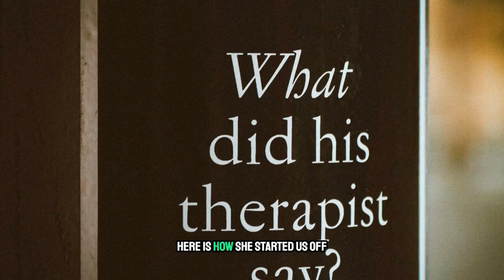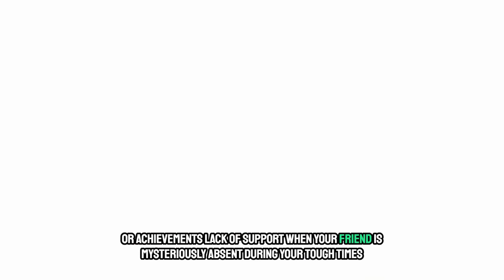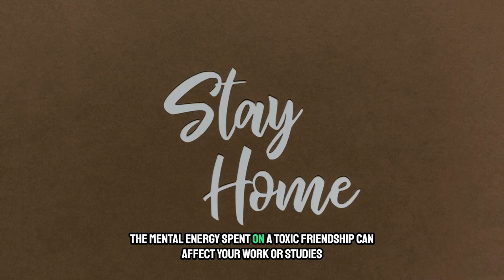Toxic Friends Are Worse Than Toxic Partners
In today's video, we delve into the complexities of toxic friendships and why they can be more damaging than romantic relationships. Many people underestimate the impact that toxic friends can have on their mental health, leading to emotional abuse, anxiety, and even psychological trauma.

We discuss the signs your friend is toxic, the red flags to watch out for, and how these toxic behaviors can seep into your life, causing heartbreak and affecting your overall well-being. Join us as we explore the importance of supportive friendships and the empowerment movement that encourages cutting toxic ties. Learn self-care strategies and resilience training techniques to help you navigate these challenging relationships. By understanding the dynamics of toxic friendships, you can take the necessary steps to protect your mental health and cultivate emotional intelligence.

Whether you're seeking to improve your relationships or simply want to understand the psychology behind toxic friends, this video is packed with valuable insights and empowerment tools to help you thrive. Don't let toxic vibes hold you back; it's time to prioritize your emotional well-being! Remember, recognizing and addressing toxic friendships is crucial for your emotional health and personal growth. Tune in and discover how to reclaim your power and surround yourself with supportive, uplifting people.